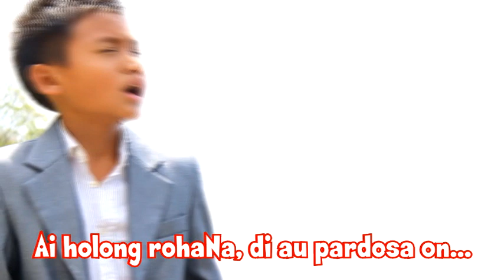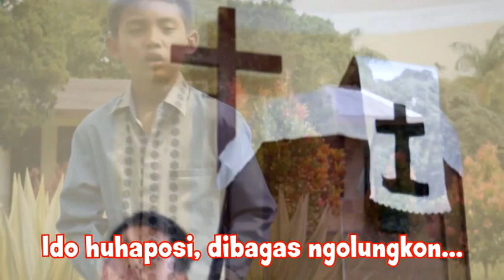03. Mikhael Rajagukguk - Unang Ganggu Rohanta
Mikael Rajagukguk, adalah jemaat Pagaran, HKBP Immanuel.
Putra dari Inang Martha br. Gultom

Unang Ganggu Rohanta
Cipt. Pdt. Freska Sinaga, S.Th